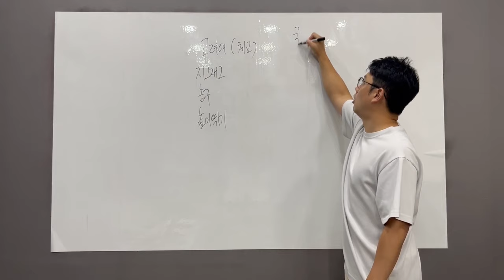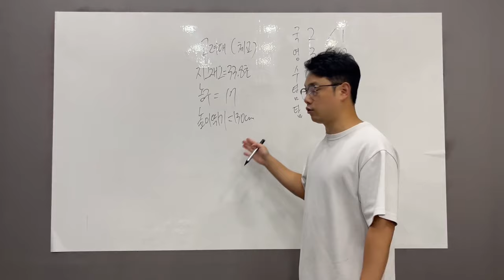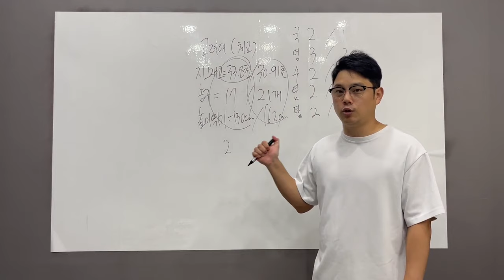입실렌티로 함께 갈 고려대학교 체육교육과 예비24학번들 주목!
lovesanglee0